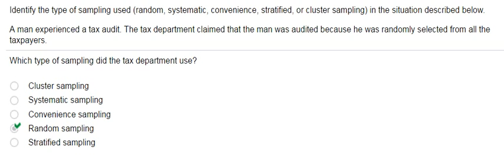A man experienced a tax audit. The tax department claimed that the man was audited because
8. Identify the type of sampling used (random, systematic, convenience, stratified, or cluster sampling) in the situation described below.
A
man
experienced a tax audit. The tax department claimed that the
man
was audited because
hehe
was
randomly
selected
from
th
taxpayers.taxpayers.
nothing
Which type of sampling did the tax department use?

Cluster
sampling

Systematics
sampling

Convenience
sampling

Random
sampling